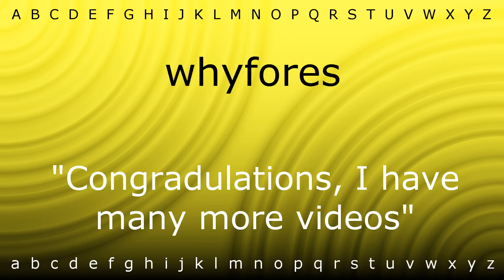How to pronounce 'whyfores' with Zira.mp4